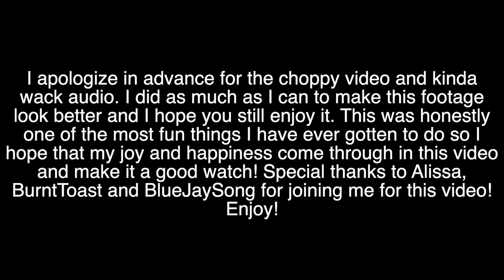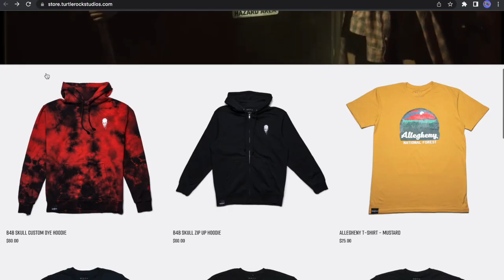Playing Back 4 Blood w: Turtle Rock Staff! (Feat. Alissa, BurntToast & BlueJaySong) - ZakPak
Join the ZakPak Discord Community!